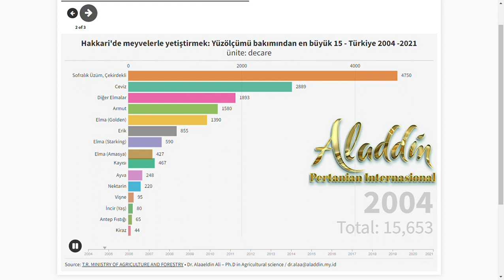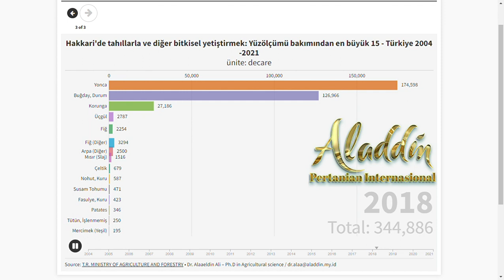Hakkari'de tarım 2004 -2021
Hakkari'de ekilen sebze, meyve ve tahıllar, 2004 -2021.
Source: Ministry of Agriculture and Forestry - TurkStat